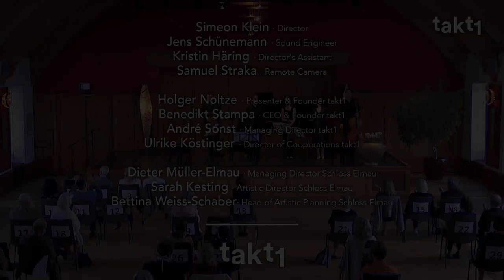Fragments from Schubert's Trout Quintet - Batiashvili / Power / Klinger /McDonald / Gvetadze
Impression of the  concert at Schloss Elmau.
recorded by Takt1 on 22nd of  June 2020

Schubert - Trout Quintet

Lisa Batiashvili - violin
Lawrence Power - viola
Sebastian Klinger - cello
Matthew McDonld - double bass
Nino Gvetadze - piano